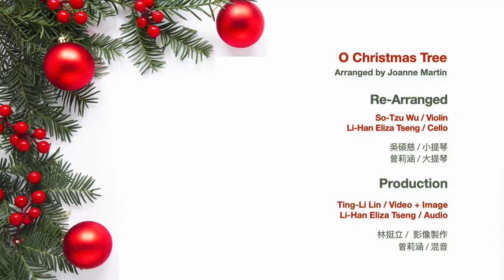O Christmas Tree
So-Tzu Wu / Violin
Li-Han Eliza Tseng / Cello
Arranged by Joanne Martin
Ting-Li Lin / Video + Image
Li-Han Eliza Tseng / Audio

My Friends:
So-Tzu Wu is a professional violinist and educator. Also, she is my long-term friend for over 15 years (do not count our age!) She just opened a Suan-Bok Music Studio with our friend, Yi-Lin 2 years ago. They team up to tour local libraries and bring live music to the community to children. To support her, please like the Facebook page ➡️

Li-Han Eliza Tseng is me. I am a professional cellist and educator. Also, I have my teaching studio, Dr. Tseng Music Studio, in LA & Brea, CA as well as online. Before I moved to CA end of 2020, I was teaching at Northern Kentucky University and performing with orchestras, ensembles, such as Kentucky Symphony. The recent news is I will be performing+acting at 7Hills Church KY from the 19th to 24th.